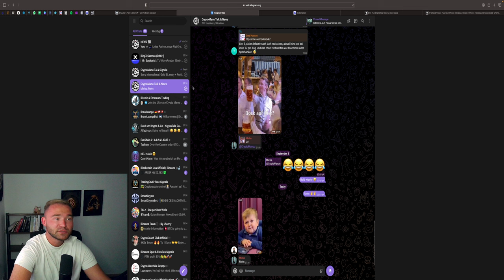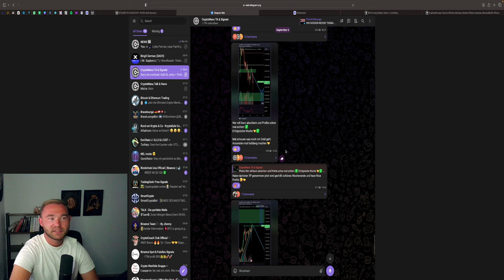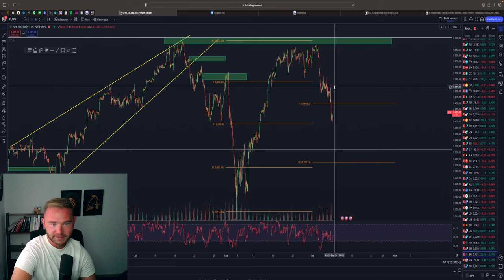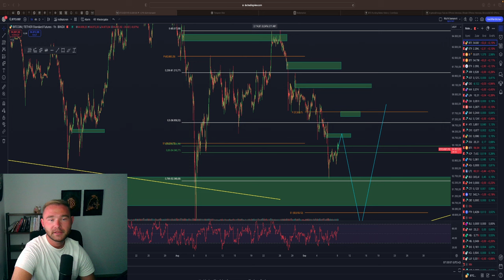BITCOIN AUF 48.000$?! DIE WOCHE WIRD WICHTIG! ALLE TRADES & UPDATES!